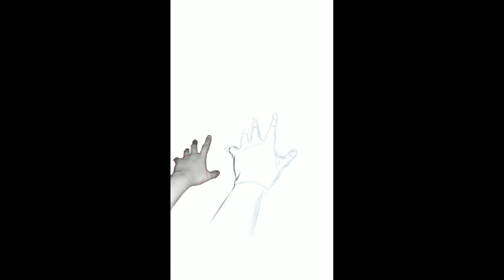Locked In | L.i LITHXXM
Forgive my freaking grammar. I'm not that confident with my English skills. Also Love yourself, stay safe and healthy.